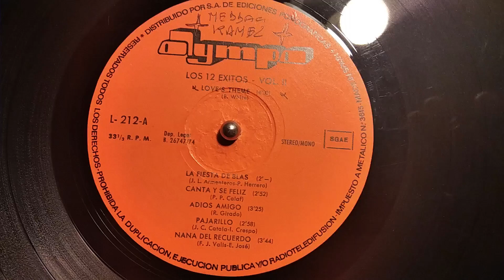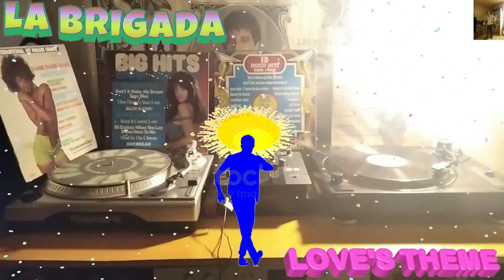BRIGADA - LOVE'S THEME (MELKASOUL)